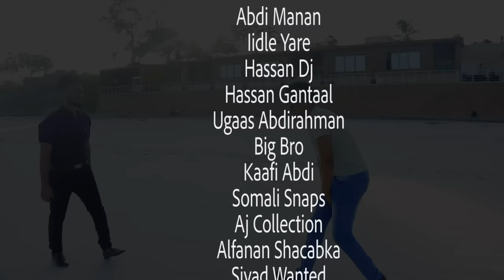Ilkacase Qays ft Mohamed Kadheeri | Dhashi Owliyada | Official Music Video 2021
Ilkacase Qays Ft Mohamed Kadheeri
Dhashi Owliyada
Ereyada: Xamas Dhiiga
Laxanka: Hassan Kaafi
Filmed & Edited: Fahad Abdi
Directed by Khadar Laksh
Produced by Fahad Abdi Production